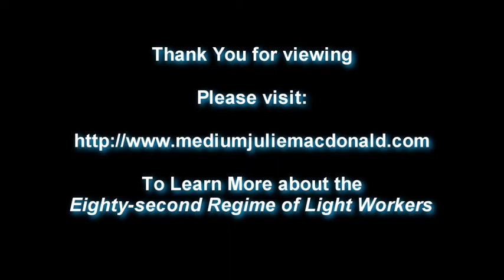82nd Regime of Light Workers - A Welcome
The 82nd Regime of Light Workers (Channeled through Medium Julie MacDonald) give us some insight as to who they are and what they are about during the public channeling session on 11/09/2015 at Venture Inward in East Greenbush, NY